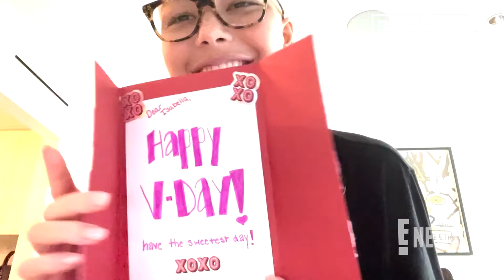Michael Strahan’s Daughter Isabella SHARES Chemotherapy Recovery Update | E! News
In a YouTube video, Isabella Strahan shares a day in her life following chemotherapy treatment and how she had an unexpected return to the hospital. Michael also spoke about her recovery while on ‘Good Morning America’ and says despite the challenges she’s “going through it.”